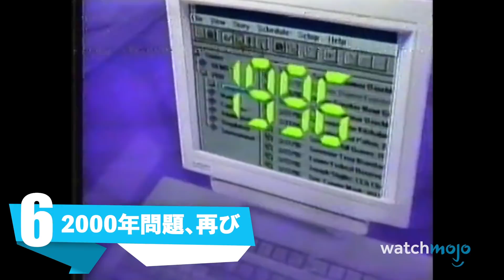2050年までに起こりうる 衝撃的な出来事ランキングTop10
未来は明るくて…少し悲惨かも。今回のWatchMojoJapanは、これから30年間で起こる可能性のある、驚きの出来事Top10をご紹介します。実際に事が起こる前に認識しておきましょう！WatchMojoJapanの2050年までに起こりうる 衝撃的な出来事Top10を是非、ご覧ください！

00:30 第10位：新しい国の誕生
01:06 第9位：超強力な細菌が更に進化する
01:42 第8位：氷の減少
02:15 第7位： 生活が“スター・トレック”っぽくなる
03:00 第6位：2000年問題、再び
03:39 第5位：小惑星が地球に衝突する可能性
04:20 第4位：人口増加
04:59 第3位：ケネディ大統領 暗殺事件の謎が明かされる
05:44 第2位：ロボットの娼婦が登場
07:36 第1位：人類が火星に到達する